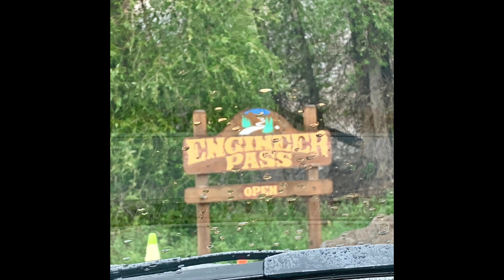Engineer Pass Mavic Pro 2 Drone Raptor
The Colorado Tri-Lakes 4x4 Club does Engineer Pass